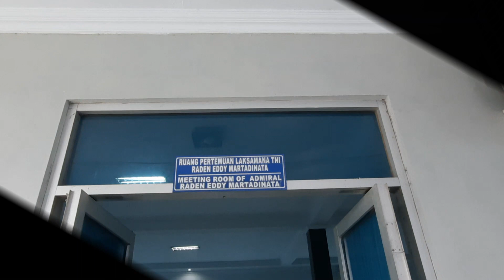Kegiatan Lokakarya 1 CGP Angkatan 7 Kabupaten Cirebon